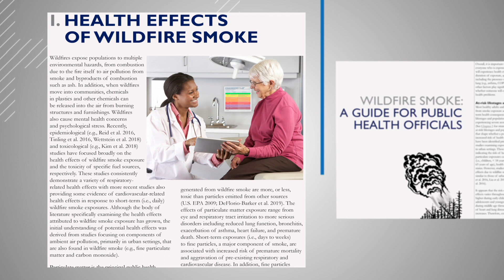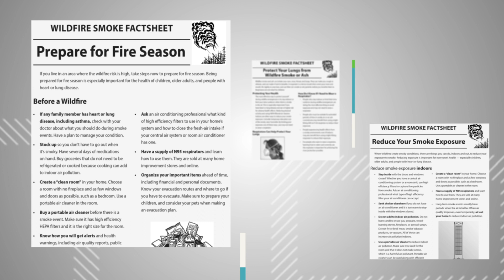Wildfire Smoke: A Guide for Public Health Officials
NOTE: This video has English and Spanish captions. If you need captions, please click the CC button on the player to turn them on.

The 2019 updates to the Wildfire Smoke Guide provide public health officials with the information they need to prepare for smoke events and, when wildfire smoke is present, to communicate health risks and take measures to protect the public. The Guide has been updated with respect to preparedness, exposure reduction strategies, and ash clean-up. The Wildfire Smoke Guide can help public health and air quality agencies provide advice to the public on strategies to limit exposure to smoke during wildfires and protect their health. The Wildfire Smoke Guide offers tips for how to best communicate to the public during a wildfire smoke event. This is a multi-agency document developed by the California Air Resources Board and Office of Environmental Health Hazard Assessment, United States Centers for Disease Control and Prevention, Forest Service, and Environmental Protection Agency.

For more information about Wildfire Smoke: A Guide for Public Health Officials, go for other wildfire smoke and health resources